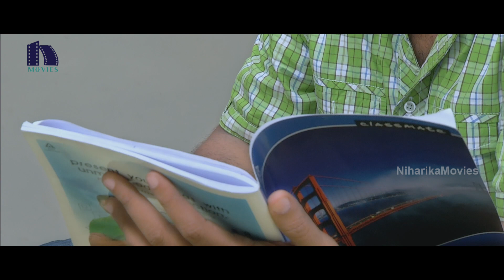కమైండ్ స్టడీస్ అని చెప్పి వీళ్ళు ఎమ్ | Second Key Movie Scenes | Mohan Raj, Varsha, Rithu Rai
Watch Second Key Movie Full Scenes.

Starring: Mohan Raj, Varsha, Raja, Rithu Rai, Kavin, Vasavi, Prabha And Among Others.
Director: Rajeswaran.
Producer: MGM, D.Mallikarjuna Rao.
Music Director: Raja Baskar.